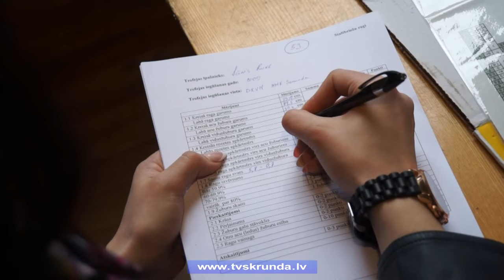Medību trofeju izstāde Skrundā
Medību trofeju izstāde ir kā atskaite par to, kā mednieki saimniekojuši savās medību platībās, cik daudz ieguldījuši, lai medību trofejas būtu pēc iespējas kvalitatīvākas.  Tas bijis viens no iemesliem izveidot šādu izstādi arī Skrundā. Te apskatāmas teju visu Latvijā sastopamo medījamo zvēru trofejas. Izstāde skatāma Skrundas kultūras namā līdz 23.aprīlim.